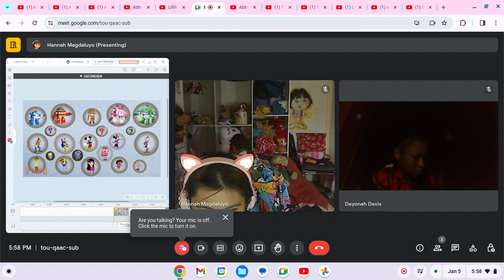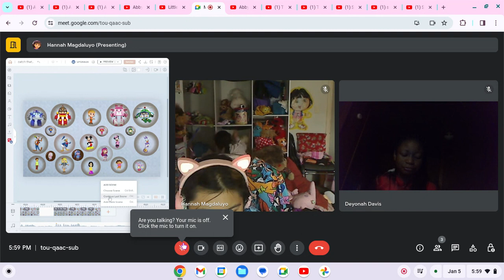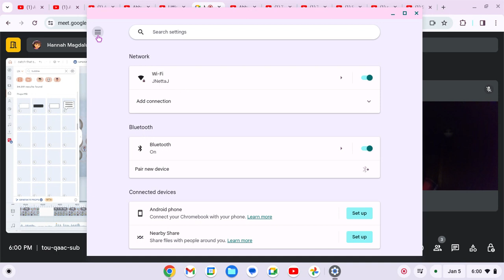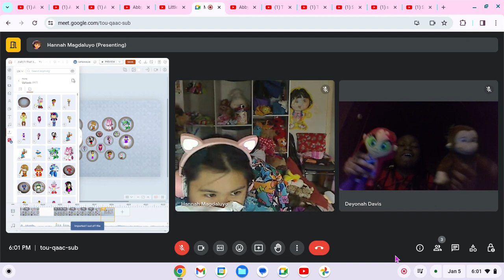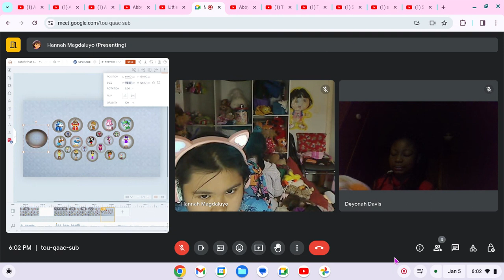The Super Conversation /w @hannahmagdaluyo8422 "Curious George's Super ACHOO!"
I hope the mud bubbles pop by Bot's robot sneeze! Can't wait, can't wait!

For @hannahmagdaluyo8422